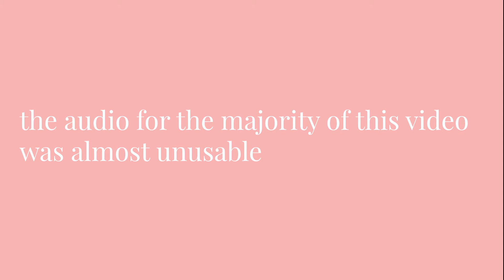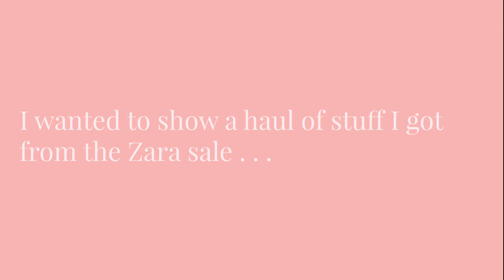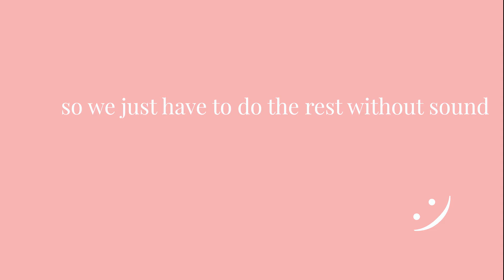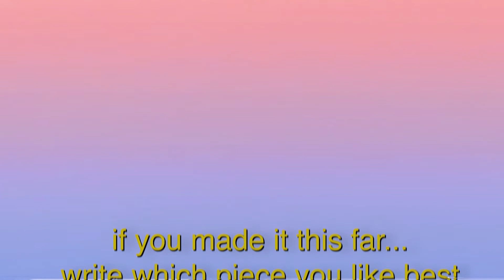TWO HAULS in one! Drugstore makeup & Zara Sale haul! vlog 16 Kayla Cupcake vlogs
This is a hang out with me vlog. :) In this video I show my drugstore favorites from a european drugstore (european drugstore makeup haul), and a few items I picked up at the Zara sale. At the zara sale I got some really cute stuff and I included the prices. Yay fashion! Lately I love watching haul videos so this is a chill and casual low-budget spring haul.

some random words lol  (to help you find me)
her name is cupcake similar to fancyvlogsbygab similar to remlife similar to missremiashten similar to Emma Chamberlain similar to Tara Michelle similar to Alisha Marie similar to Bretman Rock similar to Hannah Meloche similar to Ashley Nicole similar to allegra shaw similar to lauren giraldo
zara haul
zara sale
makeup haul
trend it up makeup
airspun powder
coty airspun powder
tiktok made me buy it
loreal infallible foundation
loreal powder foundation
loreal freshwear powder foundation
loreal infallible freshwear powder foundation
mikayla tiktok
tiktok makeup